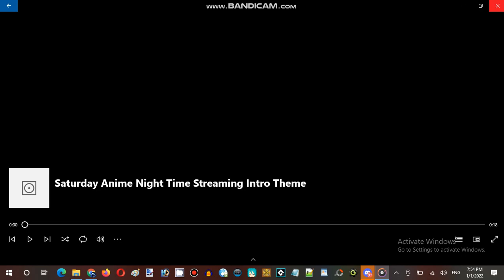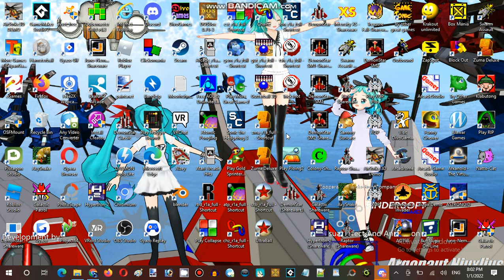Saturday Anime Night Time Streaming at Hunter's Server Establishment 03 Part 01